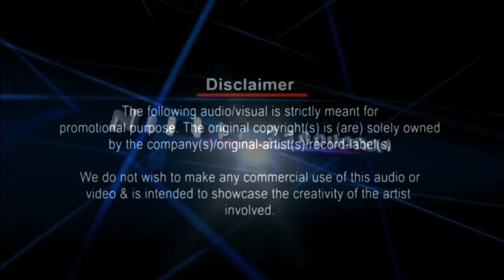Yaariyan_Abcd_Dance Remix _Dj Dee Arena & Nishay Production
Les meilleurs Video Inedique...Voyez la difference. Ecoutez le son
Nishay Production Proudly Presents :-
Yaariyan - Abcd Dance Remix 2014
Mix & Remix By :- Dj Dee Arena
Video Editing :- Nishay Suggun
Keep Tunning More Extravaganza Videos Will uploaded soon
Regards :- Digital Vision & Nishay ProD 2014